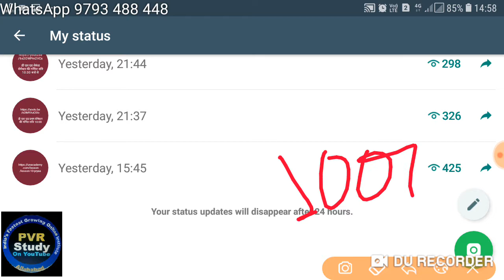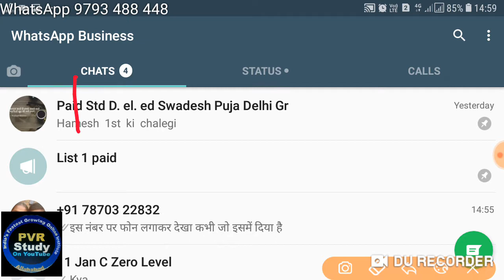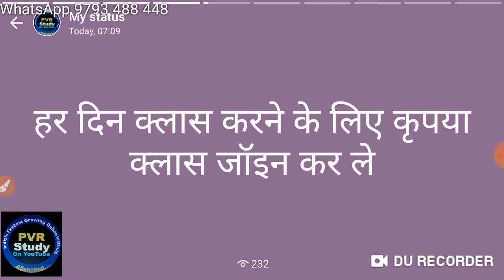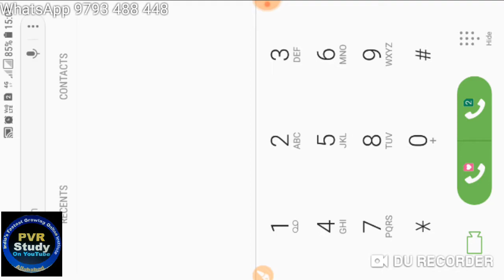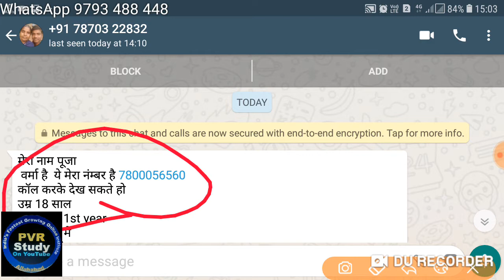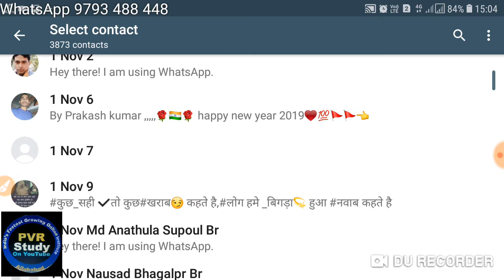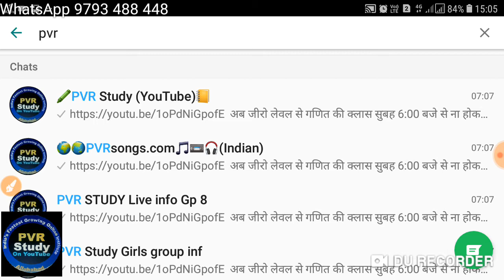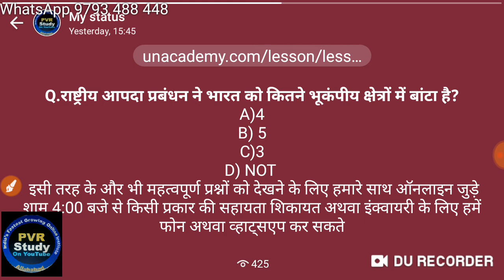WhatsApp चलाते हो तो यह वीडियो जरूर देखना| वरना हो सकती है जेल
WhatsApp status,
WhatsApp business,
How to see my WhatsApp status,
WhatsApp updates,
Love status,

👉2) 6:45 am to 7:15
 Current Affairs
Common chapter
👉8) 10:00 Pm to 10:30 Pm
D.el.ed Maths
For All semester
Updated since 7 December 2018 at 00:00

24 hrs me quality improve ho jayegi.

1_ morning 5:00 Am
2-Evening 9:00 Pm

Current Affairs
Gk Gs/Science

🔴I have been used to make this video🔴
👉Microphone👈

☎ 78438_32 999
☎78438_33 999
Live classes,
Railway maths,
Banking maths,
Online coaching,
Online tayari,
Oneday exams full maths solution,
PVR Study,
CTET MATHS,
UP TET complete course,
TET maths,